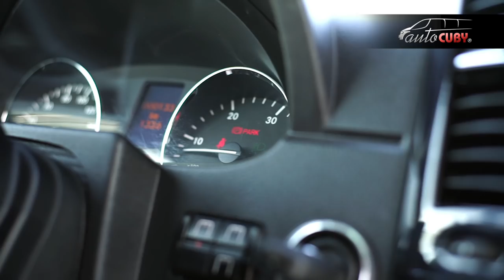Sprinter CUBY City Line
City Liner built on the Mercedes Benz Sprinter. The CUBY City minibuses have a lowered floor, providing passengers with comfortable entry and exit, meeting the expectations of the elderly, mobility impaired and mothers with stroller.
In addition, this version of the bus is equipped with wide door and wide and comfortable passage between seats.
Another convenient feature is manually-opening platform, which facilitates the entry of people in wheelchairs.